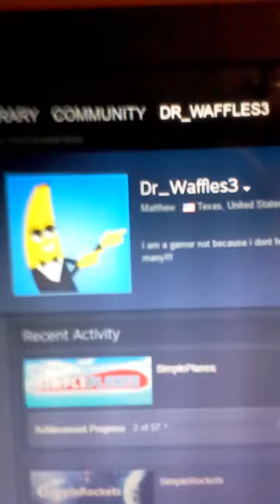2017 Channel Trailer and STUFF!!!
showing you all my accounts to
Steam: Dr_Waffles3
Xbox: DRxWAFFLES
-Matthew Elsing